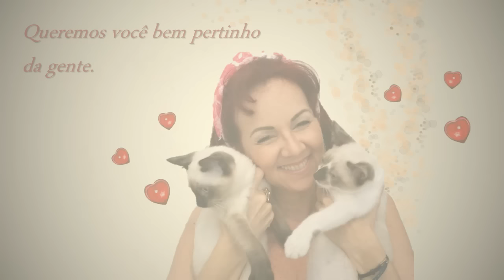Dança do Ventre - Como Você Trata as Convidadas do Seu Evento?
Quer conteúdo exclusivo?
CADASTRE-SE e ganhe uma Vídeo-Aula. É grátis!

Periscope: @nilzaleao
Página no Facebook: Nilza Leão